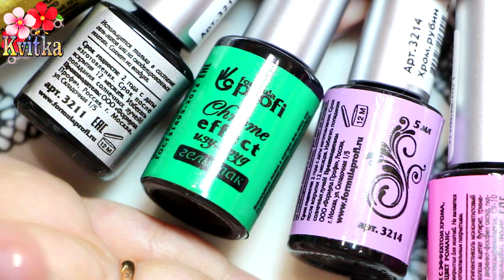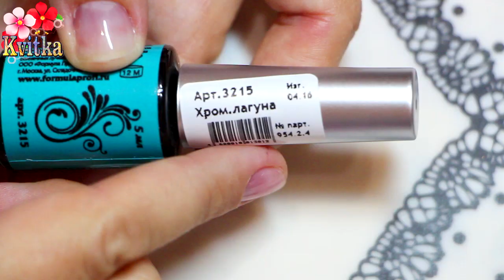NAILS: ДИЗАЙН НОГТЕЙ: Chrome effect: Соколова Светлана